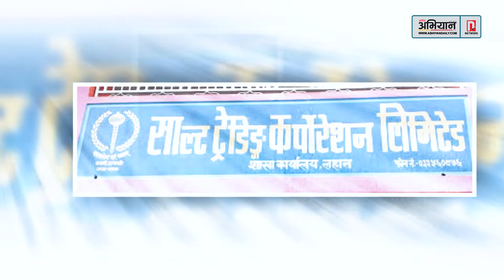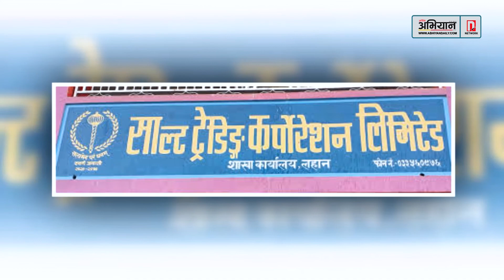बजारमा नुन अभाव हल्ला मात्रै हो, साल्ट ट्रेडिङ भन्छ ‘आठ महिना पुग्ने नुन स्टकमा छ’ | अभियान समाचार